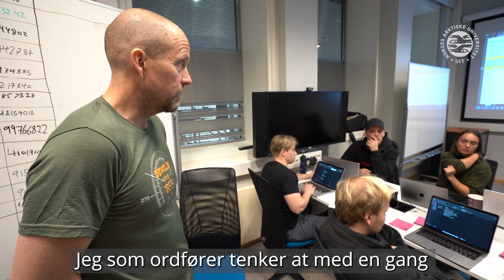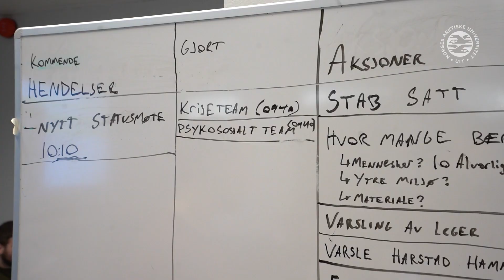Kriseøvelse UiT i Harstad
(ØVELSE) Hurtigbåten frå Tromsø har kjørt rett i kaia utenfor UiT. Det er mørkt, kaldt og kaotisk – og det er mange skadde. Minuttene går og det haster å få kontroll på situasjonen.

Dette var scenarioet da sykepleierstudenter og beredskapsstudenter ved UiT i Harstad øvde sammen for første gang.

Sykepleierstudiet ved UiT i Harstad har hatt tradisjon for å gjennomføre slike skadestedsøvelser i mange år, og i år er det første gang man samøver med studenter frå bachelorstudiet i internasjonal beredskap.

Mens sykepleierstudentene jobbet operativt med å håndtere de skadede, først på skadestedet og deretter inne på et provisorisk feltsykehus, så satte beredskapsstudentene krisestab og spilte ut rollene som er naturlig i en lokal kriseledelse.

Slike øvelser gir nyttig lærdom og studentene får et innblikk i hvor krevende det er å håndtere reelle kriser.